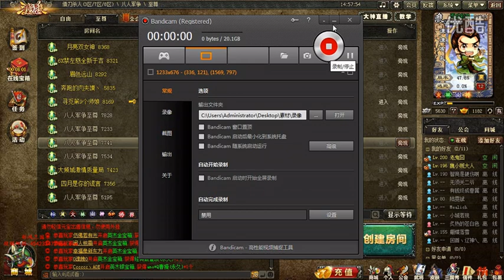【彩鸿解说三国杀】曹冲一轮七连斩，诸葛举义秒内主第三十三期 超清